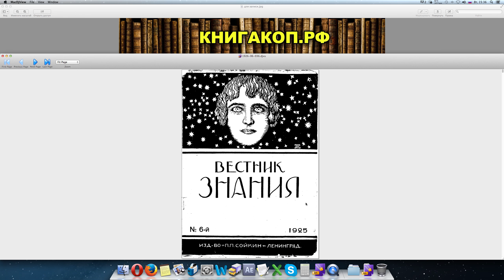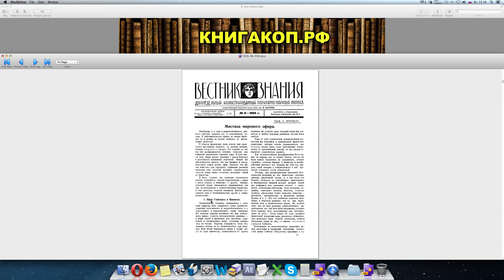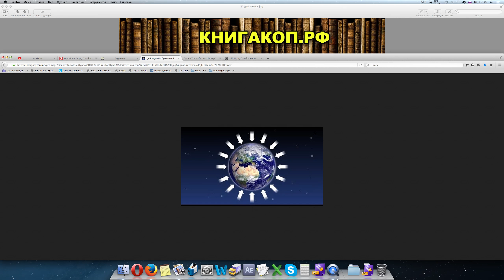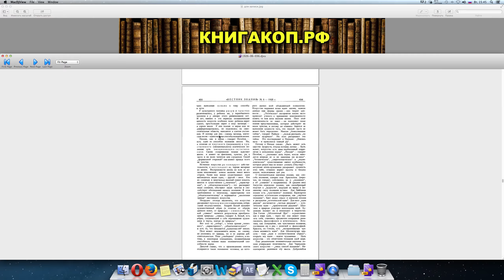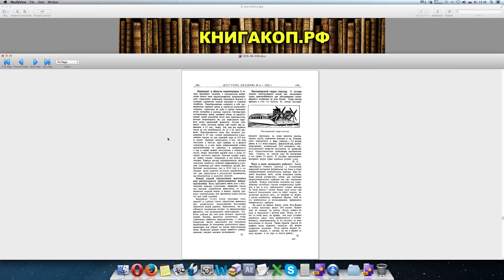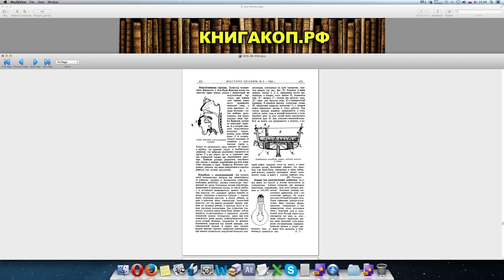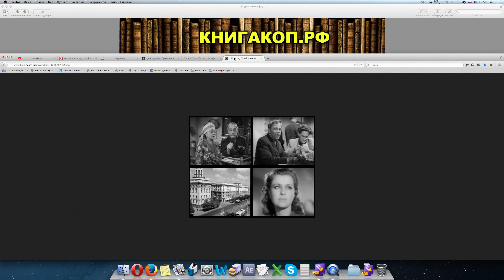Теория Эфира Евгеника и Искусственная Гортань ВЕСТНИК ЗНАНИЯ 1925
★ Напиши свой комментарий
Уникальный Интернет-магазин! - ChessMovie